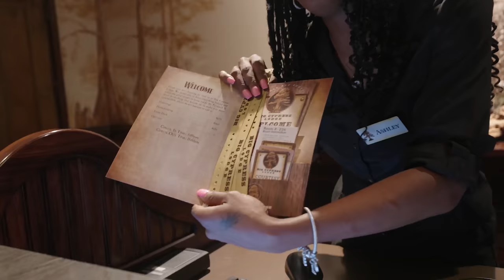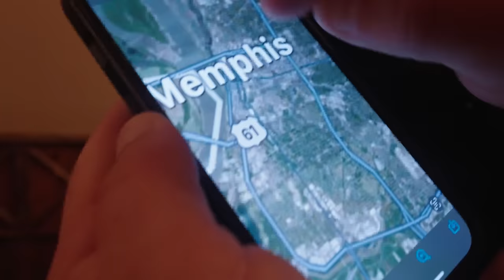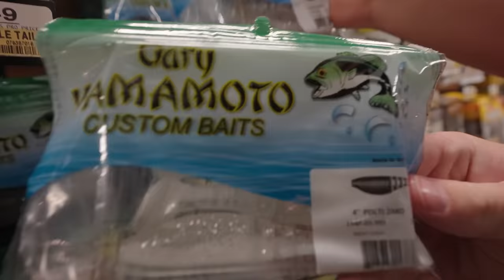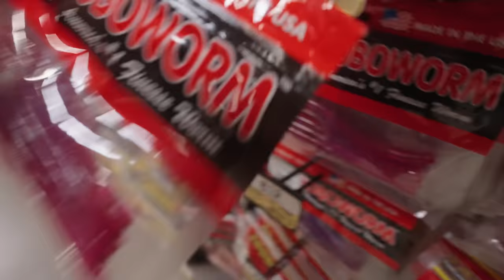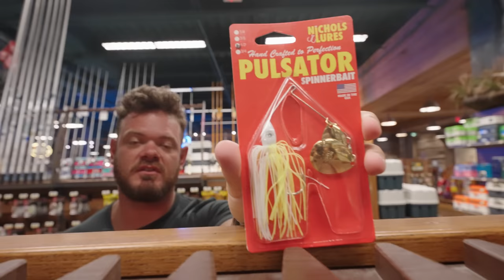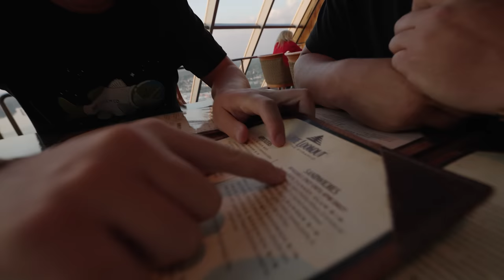We Spent 24 Hours at The World's BIGGEST BASS PRO PYRAMID (OVERNIGHT CHALLENGE!)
Yakpak:  @Fishing With YakPak